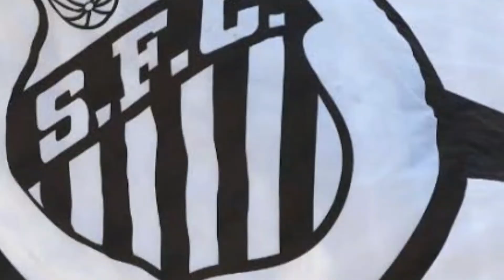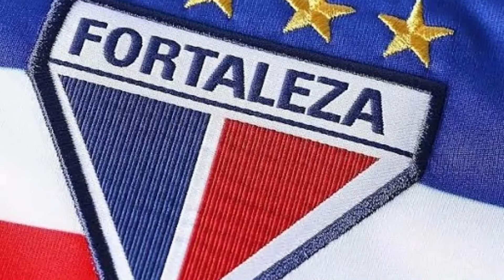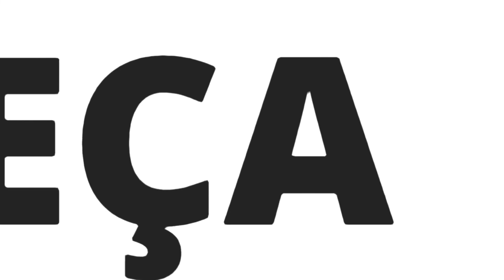OS TIMES MAIS FAVORECIDOS E OS MAIS PREJUDICADOS PELO VAR NO BRASILEIRÃO DE 2020